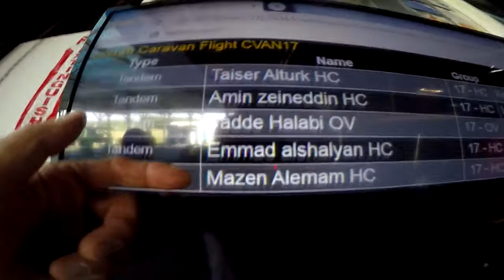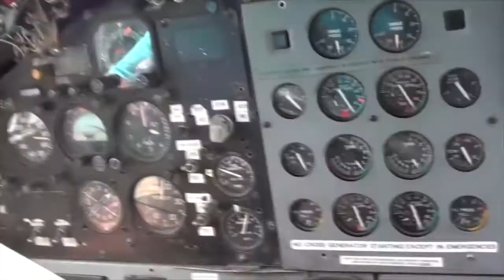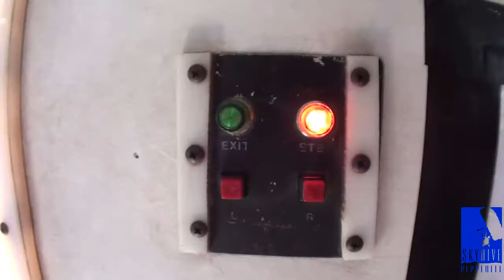Skydive Pepperell - 07/19/20 Mazen Alemam